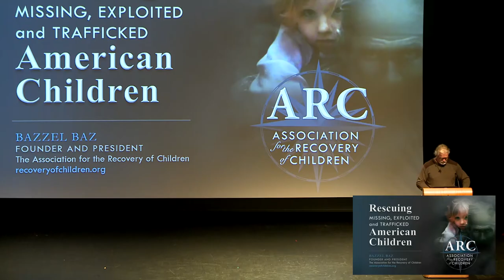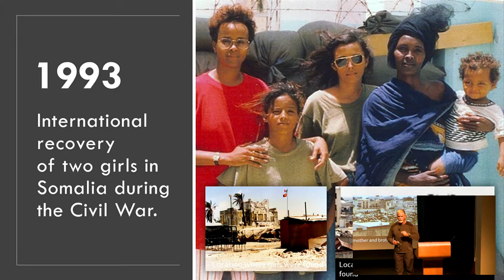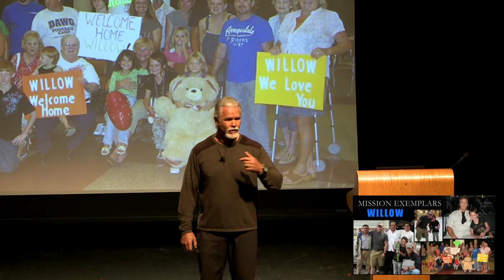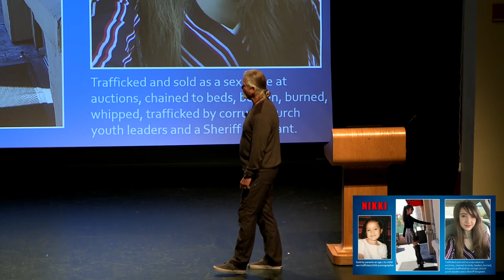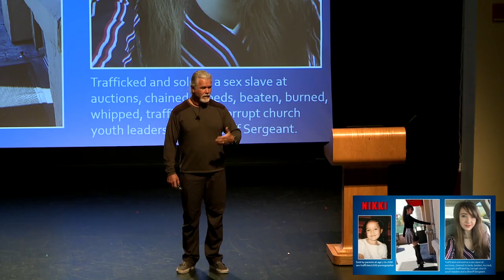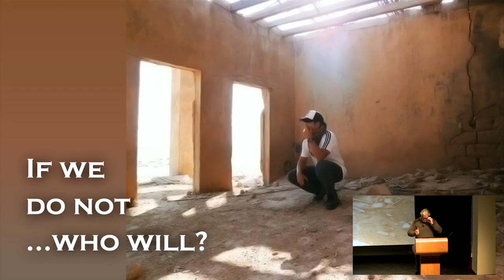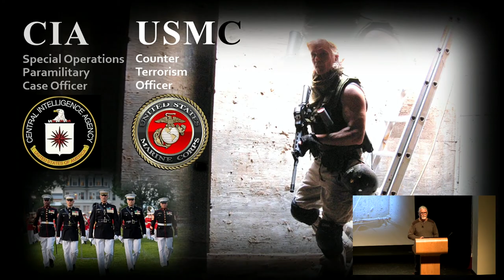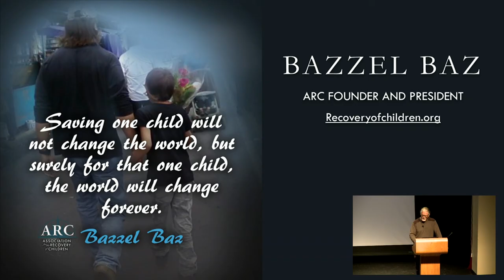Leadership Engagement Series - Bazzel Baz